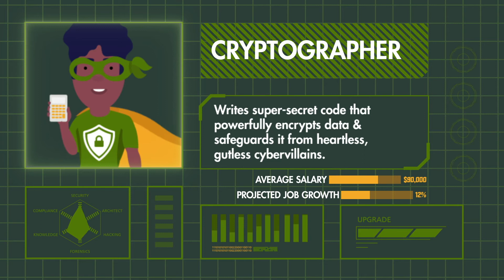BSC - Cyber Heroes